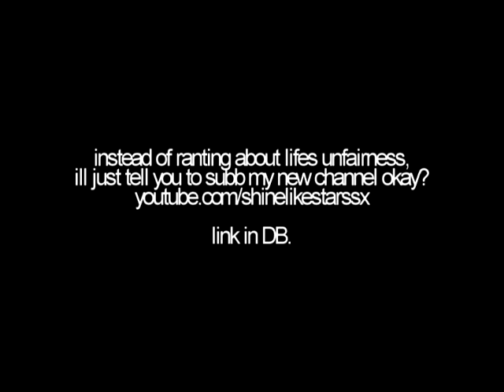FANTASTIC :(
all the cool kids re-subb for stories :)